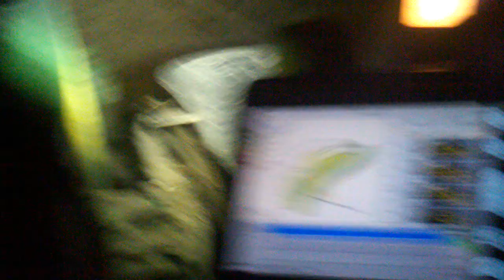Rolling along at night